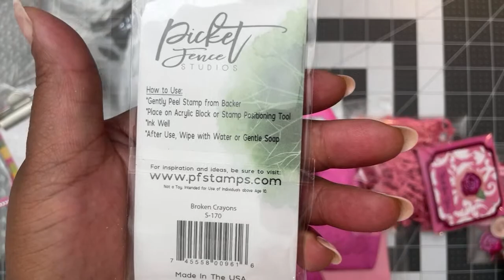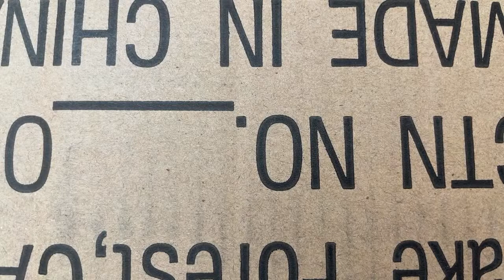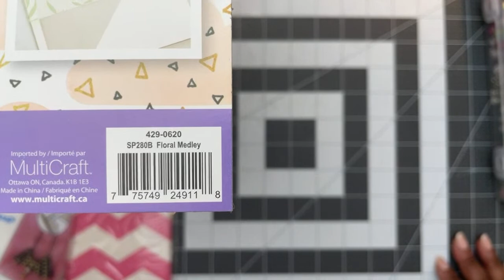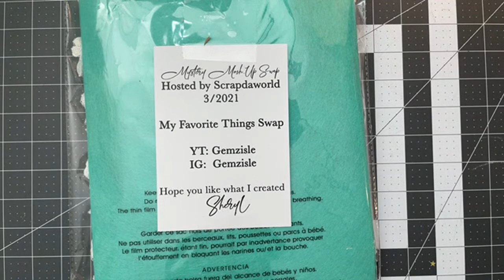MYSTERY MASH UP SWAP REVEAL | 16-18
THANK YOU GUYS FOR WATCHING AND COMMENTING!!

HUGS,
TMIKA

My two Favorite Acetates:
AMAZON FINDS:

AMAZON PAPER 100LB

AMAZON 120LB

Where I get the Art Glitter Glue:

TINY Tip Glue Bottles:

12 X 12 CLEAR BAGS:

6X6 CLEAR BAGS:

3X5 CLEAR BAGS: